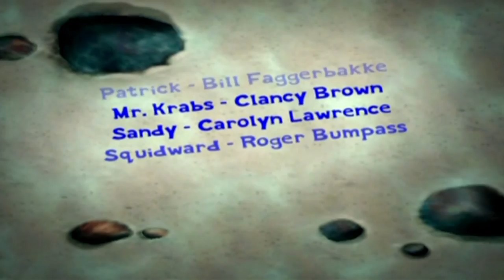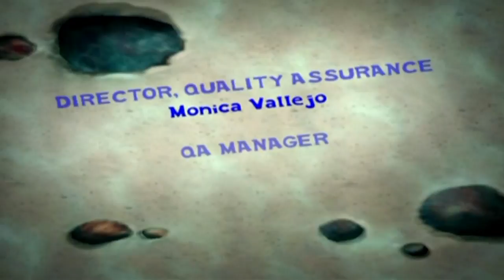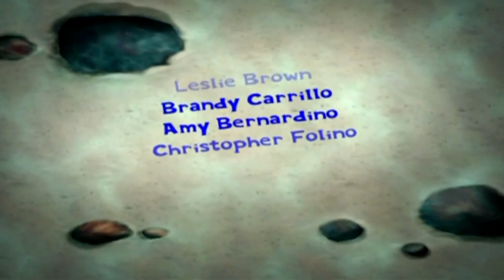Spongebob Squarepants: Lights, Camera, Pants! || 9 || The Sneaky Hermit